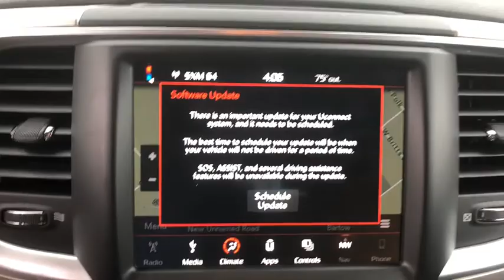2018 Ram 1500 Lakeland, Winter Haven, Bartow, Tampa, Lake Wales, FL JS158557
Brilliant Black Crystal Pearlcoat N 2018 Ram 1500 available in Lakeland, Florida at Thunder Chrysler. Servicing the Winter Haven, Bartow, Tampa, Lake Wales, FL area.

Thunder Chrysler
1425 W Main St

New Price!br2018 Ram 1500 Big Horn Brilliant Black Crystal PearlcoatbrHEMI 5.7L V8 Multi Displacement VVT 8-Speed Automatic 4WD *Price excludes tax, tag, dealer installed options, $69 electronic filing fee, and $699 dealer documentation fee. Prices include all applicable rebates, dealer discounts and customer cash. Some offers may require financing with Chrysler Capital that may not be combined with other promotions (subject to credit approval) or forfeit any associated manufacturer incentives and up to $1,000 in dealer discounts. Price guarantee requires a qualifying trade-in vehicle. Please contact dealer for full disclosure on all pricing. If youre looking for a new Chrysler, Dodge, Jeep, or Ram in Central Florida, Bartow, Lakeland, Tampa, St. Petersburg, Clearwater, Orlando, Winter Haven, Lake Wales, Daytona, or Sarasota, come see why our customers are getting THUNDER-STRUCK!   Thunder Pricing includes: $1,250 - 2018 Southeast Chrysler Capital 2018 Bonus Cash SECJ5. Exp. 05/31/2018, $1,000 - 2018 Retail Bonus Cash SECJA1. Exp. 05/21/2018, $3,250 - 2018 SE Retail Consumer Cash 66CJ1. Exp. 05/31/2018, $500 - Southeast 2018 Bonus Cash SECJA. Exp. 05/31/2018